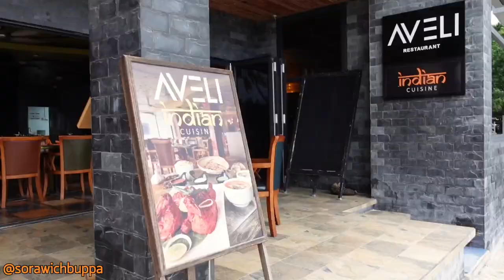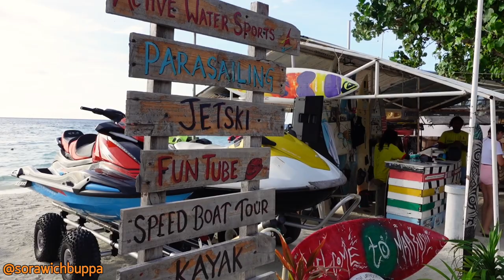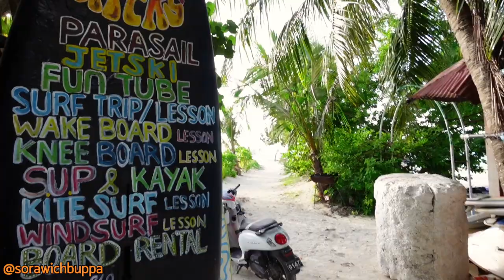เกาะมาฟูชิ,มัลดีฟส์,Maafushi,islands,Maldives,เที่ยว,travel,sea,ocean,bikini beach,Sunset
เกาะมาฟูชิ,มัลดีฟส์,Maafushi,islands,Maldives,เที่ยว,travel,sea,ocean,beach,Sunset ,bikini ,Beach, Restauran